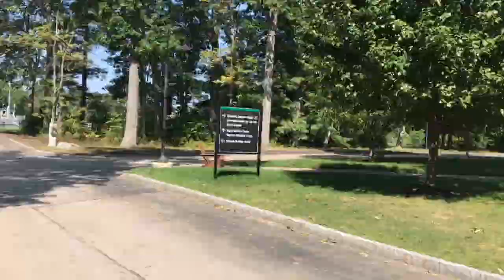Exchange video Babson